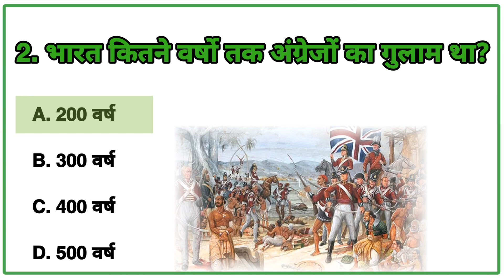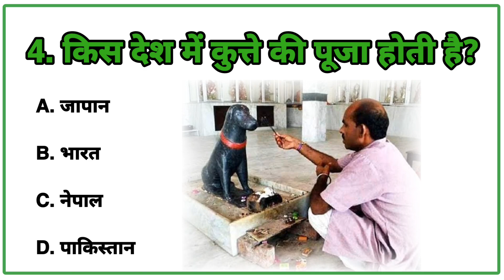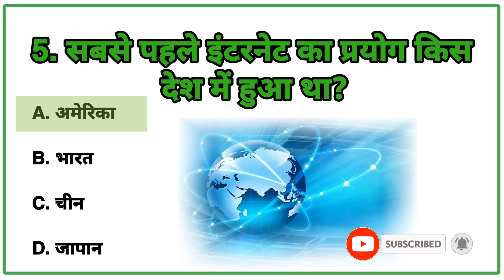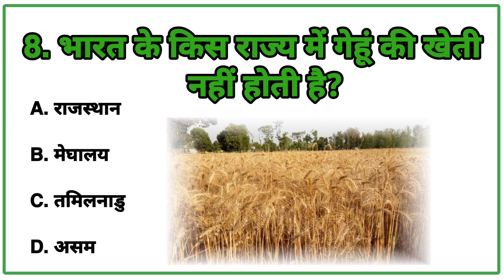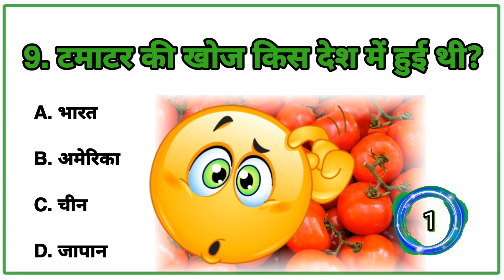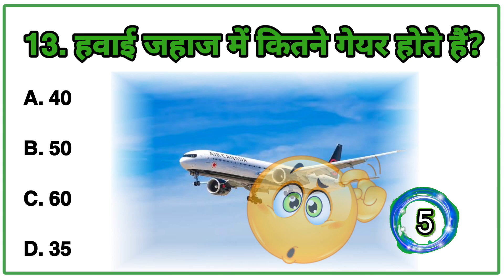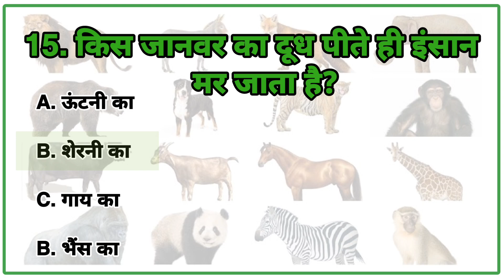Top 15 Gk Questions And Answers | Gk in Hindi | Gk ke Sawal | General Knowledge | Gk Teach Hindi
General Knowledge top 15 most Important Questions | gk In Hindi | Gk Teach interesting gk quiz questions | Upsc GK in hindi |

Gk Teach Hindi, आप सभी का स्वागत करता है।

Yours Queries 👇

💧General knowledge
💧Saamanya gyan
💧Samanya gyan
💧Gk gyan
💧Gk darpan
💧Important gk
💧Gk quiz
💧gk questions and answers
💧gk today
💧Gk gs
💧gk tricks
💧general awareness
💧general science for comparative exams
💧general science
💧samanya vigyan
💧samanya hindi
💧samanya gyan ke questions
💧samanya gyan
💧current affairs
💧UPSC
💧upsc gk
💧सामान्य ज्ञान
💧जीके
💧जीके क्वेश्चन्स
💧जीके सवाल
💧जीके के प्रश्न उत्तर
💧जीके 2023
💧जीके टीच हिन्दी